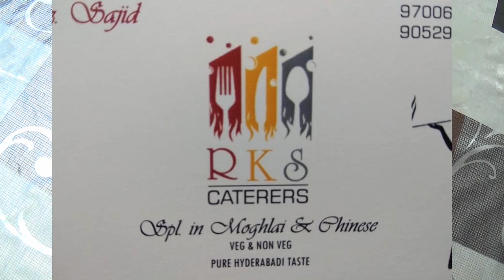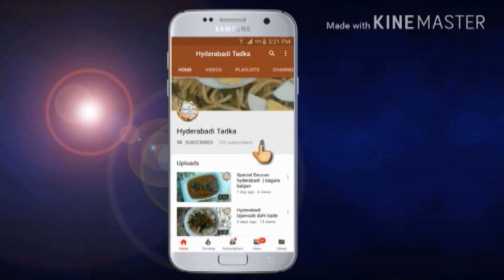Shikampur Kebab Recipe | Hyderabadi Tadka | HT